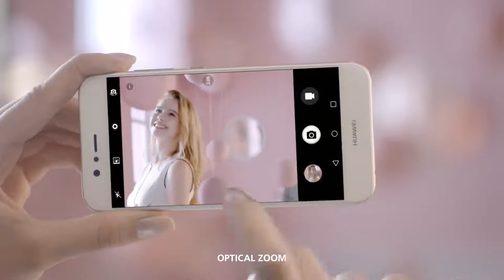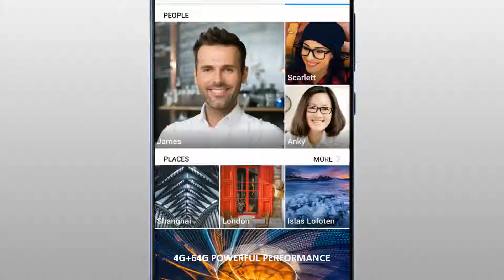Lanzan smartphone especial para sacarse selfies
Lee más en Soychile.cl